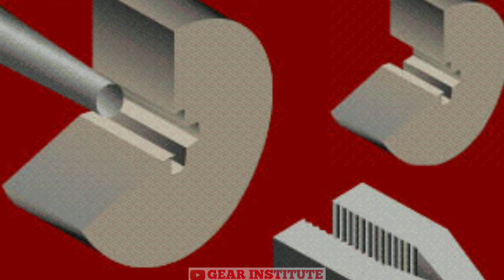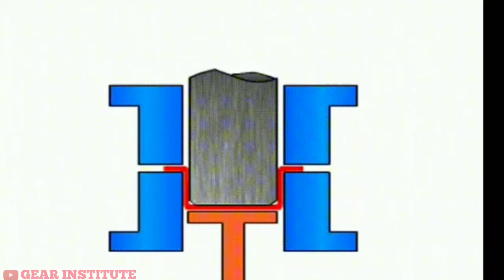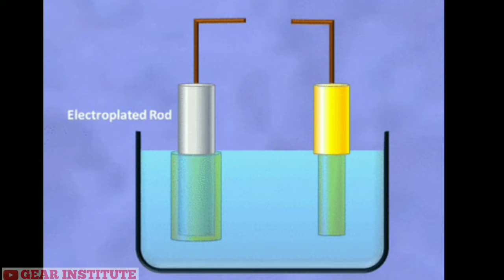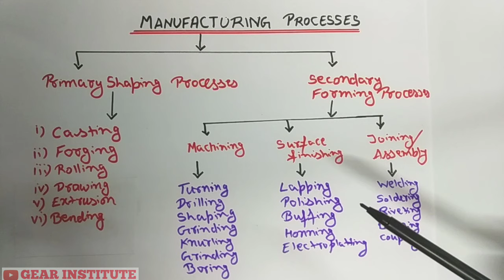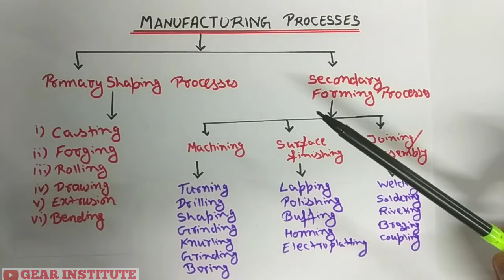Manufacturing Processes Classification hindi